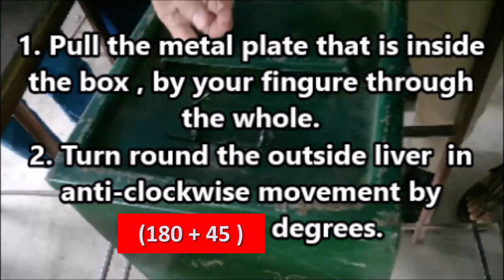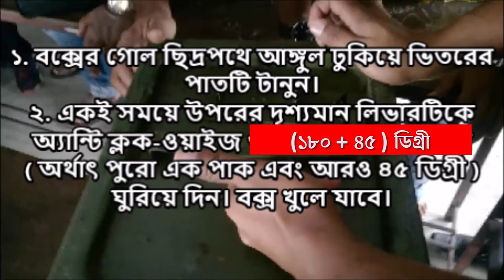How to open Ballot box easily before Poll, Panchayat Election 2018 / Godrej Ballot Box Training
This video presents a Ballot Box training session of a camp organized for the ensuing West Bengal Panchayat Election / Poll 2018. It focuses on how to open Godrej Ballot box easily before the Poll or voting process. You have to follow two easy ways for opening the ballot box.
1) Pull the metal plate that is inside the box, by the help of your figure through the the whole.
 2) Turn round the outside liver in anti-clockwise movement by 360 and 45 degrees.
That’s it! The box will open, if there is no disorder happened to it. Remember, always be cool during the procedure….

Thanks a lot. With lots of love……..

How To Do plus Unboxing